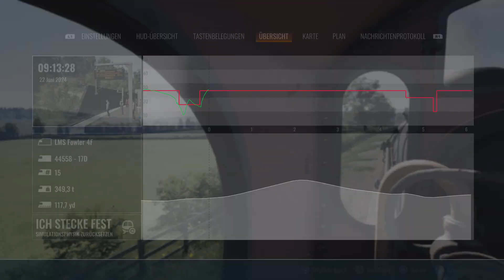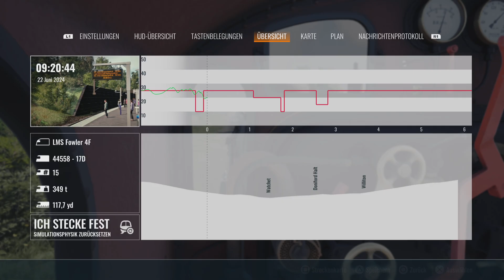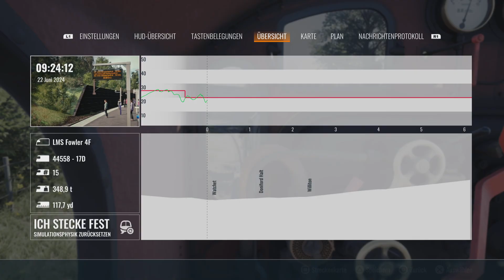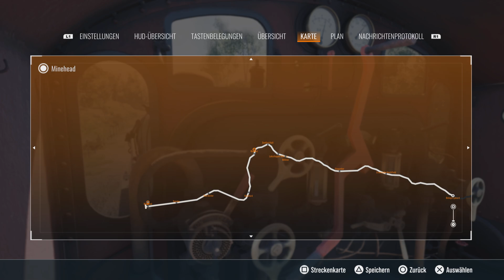Train Sim World 4 LMS Fowler Class 4F Westsomerset Railway England UK PS5 Gameplay